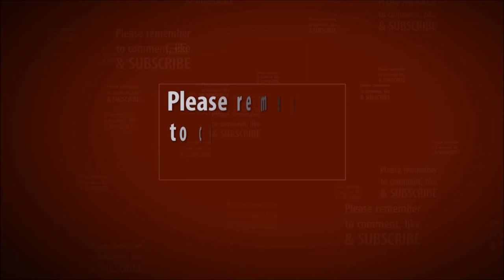FIFA 19 | UCL 19 | Napoli Vs. PSG | 2nd Match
UEFA Champions League 2019 Group Stages. Full match between Napoli and Paris Saint-Germain, on semi-pro! My guess on this games winner! Recorded in 4K60fps, downscaled to 1080p60fps.